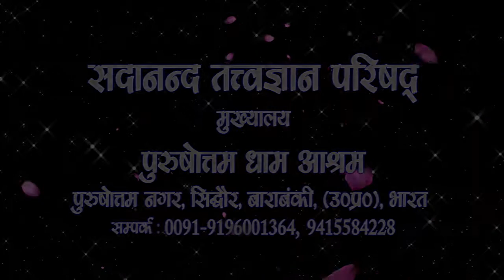68 Bikapur Satsang by Sant Gyaneshwar Swami Sadanand Ji Paramhans Episode 68 Bikapur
68 Bikapur Satsang by Sant Gyaneshwar Swami Sadanand Ji Paramhans Episode 68 Bikapur परमेश्वर आपके शरीर को मन के अनुसार नहीं चलने देगा